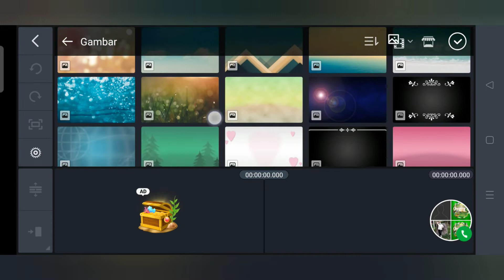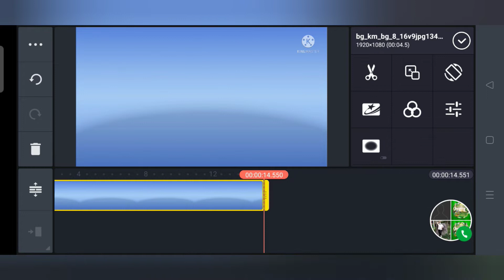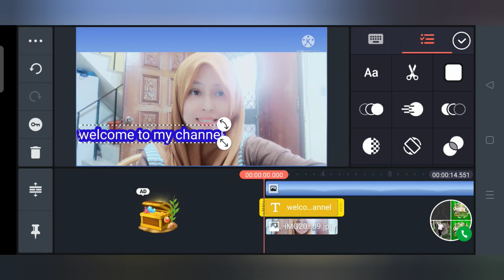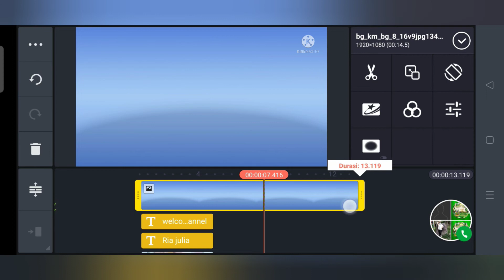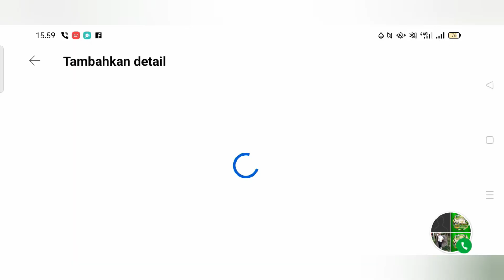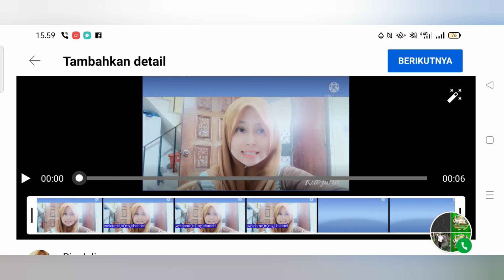Cara edit foto dan Vidio di KINE MASTER tanpa watermark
untuk edit foto atau Vidio
yang perlu disiapkan
1.aplikasi KINE MASTER
bisa didownload di playstor

2.foto atau Vidio yang akan di edit
simpen digaleri hp

caranya silakan ikuti step by step sesuai yang ada difoto

moga bermanfaat 🙏🙏🙏

jangan lupa bantu channel riajulia

waallaikum warohmatulohi wabarokatuh